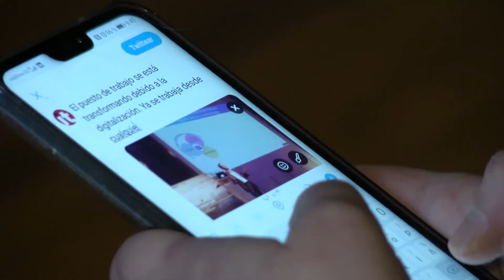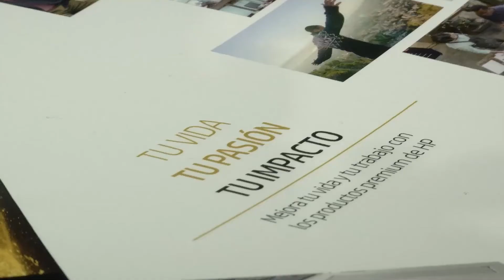Así fue IDCWorkplace Transformation 2018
En el Museo del Traje de Madrid, IDC Research concentró a los decisores de IT para hablarles de cómo la transformación del puesto de trabajo es una forma de aumentar productividad, pero también de atraer talento. Aquí puedes ver un resumen del evento.